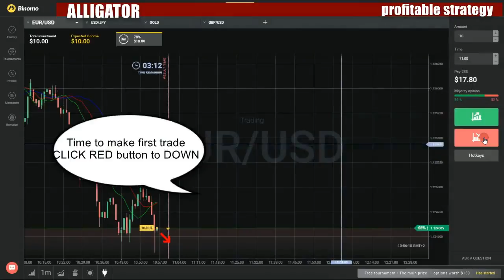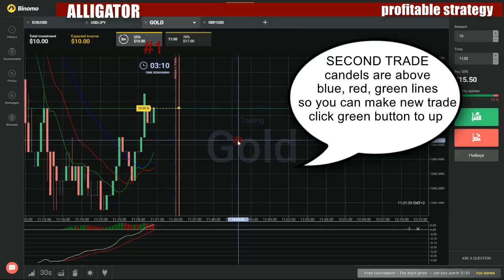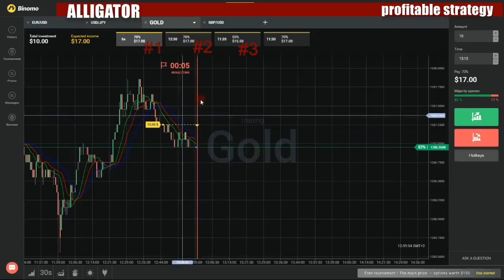Binary options profitable strategy - How to make money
My favorite movies:

Doomed Megalopolis Part 2
Dracula: Sovereign of the Damned
E.Y.E.S. of Mars
Eiken
Elfen Lied
Escaflowne: The Movie
Fake
Fatal Fury: Double Impact
Fatal Fury: The Motion Picture
Fist of the North Star
FLCL
Galaxy Express 999
Gall Force
Gall Force 2: Destruction
Genocyber: Part I
Genocyber: Part II
Genocyber: Part III
Gestalt
Ghost in the Shell
Ghost in the Shell 2: Innocence
Ghost in the Shell: Solid State Society
Golden Boy
Golgo 13
Grave of the Fireflies
Gunsmith Cats
Harlock Saga
Hyper Doll
Hyper Speed Grandoll
InuYasha: The Movie
Iria
Itsudatte My Santa!
Jin-Roh: The Wolf Brigade
Jungle De Ikou
Junk Boy
Kekko Kamen
Kite
Lady Death: The Motion Picture
Landlock
Legend of Lemnear
Lily C.A.T.
Love Hina Spring Movie
Love Hina... Again?!
M.D. Geist
Macross II
Macross Plus: Part I
Macross Plus: Part II
Mad Bull 34 Part I
Mad Bull 34 Part II
Maze
Memories
Metropolis
Mezzo Forte
My My Mai
Neon Genesis Evangelion: Death and Rebirth
New Cutey Honey
New Dominion Tank Police
Night Warriors
Ninja Cadets
Ninja Resurrection
Ninja Scroll
Odin
Outlaw Star
Perfect Blue
Pilot Candidate and Blue Gender
Plastic Little
Pokemon: The First Movie
Project A-Ko
Psychic Wars
R.O.D: A Christmas Carol
Ranma 1/2: Tendo Family Christmas Scramble
Read or Die
Robot Carnival
Robot Hunter Casshern
Roujin-Z
Sailor Victory
Samurai Champloo
SiN: The Movie
Sins of the Sisters
Slayers: The Motion Picture
Sol Bianca: The Legacy
Sonic the Hedgehog: The Movie
Space Adventure Cobra
Spawn
Speed Racer
Spriggan
Strange Love
Street Fighter II: The Animated Movie
Super Atragon
Sword for Truth
Teknoman
Tenchi 2: The Daughter of Darkness
Tenchi Muyo in Love
Tenchi Muyo!
The Big O and Trigun
The Castle of Cagliostro
The Dark Myth
The Digimon Movie
The End of Evangelion
The Guyver
The Humanoid
The Love Hina Christmas Special
The Place Promised in Our Early Days
The Ultimate Teacher
The Weathering Continent
The Wings of Honneamise
Tokyo Babylon
Tokyo Godfathers
Tokyo Revelation
Top 10 Best Moments of Anime Abandon
Top 20 Greatest Giant Robots
Twilight of the Cockroaches
Urotsukidoji
Vampire Hunter D
Vampire Wars
Venus Wars
Very Private Lesson
Video Girl Ai
Violence Jack
Viper GTS
Virgin Fleet
Virus Buster Serge
Voltage Fighter Gowcazier: Part I
Voltage Fighter Gowcazier: Part II
Wicked City
Wild Cardz
Wrath of the Ninja
X
Yu Yu Hakusho: Poltergeist Report
Ćon Flux
Anime Experience
Anime Fun TV
Anime ganbare Goemon
Anime Giga
Anime himitsu no hanazono
Atashi, tottemo isogashi ino
Darekaga nai teiru
Deikon, yurushi tekurerukai?
Dobutsu tachigayattekita
Doshite kyu ketekurenaino
Doshite majo nano kamira ga?
Doshite oshie tekurenaino
Fukitsu na yogen
Hannin ha henri sensei?
Heino muko ni nani gaaru
Himitsuno niwa yosayonara
Hiraka zuno tobira
Hokinsu hadokoda?
Honto ni arashi ga kichi yattano
Honto ninattaradosuruno?
Hoshi ni negai wo...
Iku tokonakunacchatta
Jimen wo sukoshi kudasai
Kaette nankayarumonka
Kamira no yogen
Kiko etekitano, danro kara
Konnani hiroi no rondon ha?
Konnatoko iya da!
Kun to futari de ita inda
Maho
Mata uso tsuichatta
Minnawo niga shiteyaranakucha
Nena ide matte itanonine
O niwa ni iko uyo
O niwa wo nusun jattano
Oyashikino raja
Rondon ni iko u
Sekkaku oshie teagetanoni
Sekkakumakuittanoni
Tegami wo tabechi yattano
Tsumujimagarino meari
Wagamama korin
Yakimochi ttenaani?
Yume dehanaitoiinonine
Anime in ballo
Anime in corsa
Anime oyako gekijô
A Dream Come True: Joseph
A Gift from Heaven
A Matter of Time
A True Prophet: Elijah and King Ahab
A Wonderful Gift
All About Dreams
Big Fish, Little Fish: Jonah and the Whale
David the King..
Double Trouble: Jacob and Esau
Faithful and True
Father's Pet
Flaming Chariots: Elisha
Here Comes the Bride: Rebekah
Hot Dog
How It All Began: Adam and Eve
In All His Glory
Just Rewards
Miracles of Love: The Life and Ministry of Jesus
Mother's Day: Ruth, Naomi and Boaz
Muscleman: Samson and Delilah
My Brother's Keeper: Cain and Abel
Nehemiah and the Walls of Jerusalem
No More Plagues
Pitchers of Fire: Gideon
Snakes and a Donkey
So You Want to Go Back to Egypt!
Stick in the Mud
Superbrain: King Solomon
Test of Faith
That's a Promise
The Beauty Queen: Esther
The Best News Yet: The Death and Resurrection of Jesus
The Bigger They Come...
The Burning Bush
The Family Reunion
The First Christmas: The Birth of Jesus
The First King: Samuel and Saul
The Flood: Noah's Ark
The Giant Killer: David
The Good Left Arm
The Hostage
The Lion's Den: Daniel
The Mighty Convert: Paul of Tarsus
The Mighty Little Shepherd
The Miracle Rod: Moses
The Patience of Job: Job
The Test: Abraham and Isaac
The Wicked Queen
Those Amazing Trumpets: Joshua and the Fall of Jericho
Where, Oh Where...
Worth Fighting For